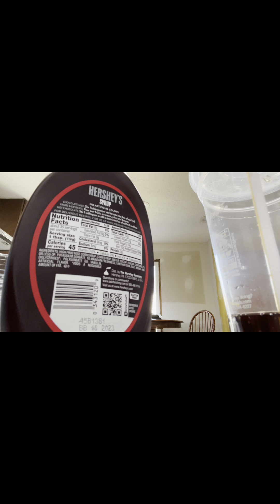￼ Making concoctions I almost threw up